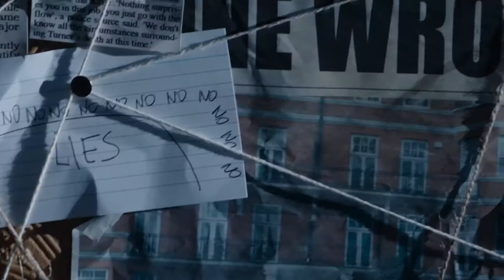LONDON SPY - EP02 - TRAILER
El romance entre dos hombres provenientes de ambientes muy diferentes, uno, un genio descifrador de códigos del MI6 -el Servicio de Inteligencia Británico-, y el otro del submundo de los clubes y excesos juveniles, nos conduce a un misterio por develar, cuando uno de los dos aparezca asesinado y el sobreviviente se vea obligado a encontrar la verdad tras su muerte.

Miniserie de 5 episodios, creada para la TV por BBC, escrita por Tom Rob Smith (Child 44) y protagonizada por Ben Whishaw junto a Edward Holcroft, Jim Broadbent, Charlotte Rampling y David Hayman entre otros. Nominada al Golden Globe 2017 en la categoría  Mejor Actriz de Película o Miniserie de TV (Charlotte Rampling), nominada a los BAFTA Awards 2016 en las categorías Mejor Miniserie y Mejor Actor (Ben Whishaw).

MAX es el canal Premium de TV dirigido a hombres y mujeres sensibles, que quieren más y están abiertos a nuevas propuestas. MAX  ofrece películas y series internacionales reconocidas en los festivales y premiaciones más importantes del mundo. Contenido de calidad con una curaduría pensada en los gustos e intereses del público latinoamericano. MAX ofrece historias únicas, diferentes e inspiradoras, con temas de interés humano, de corte independiente y fruto  del talento de los creadores más reconocidos de la industria. MAX forma parte del paquete de canales HBO MAX.